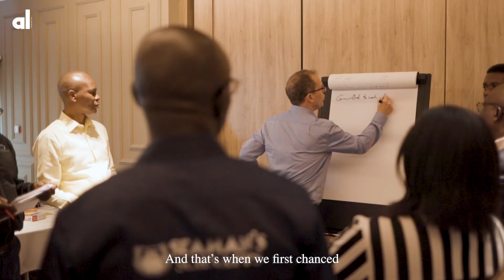ALAat5 trailer: Business Leaders across Africa share their transforming experience with ALA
Here is the first ALAat5 trailer video...
Watch as Business Leaders across Africa share their transforming experience with the Ausso Leadership Academy over the past five years.